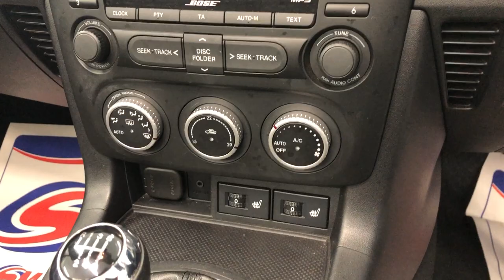Country Car Barford Warwickshire Mazda for sale CV378DS